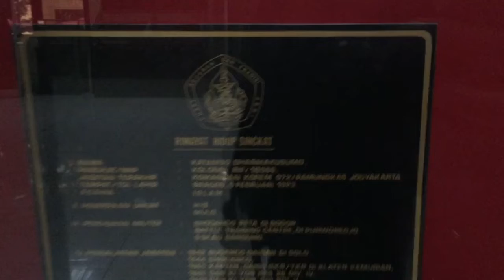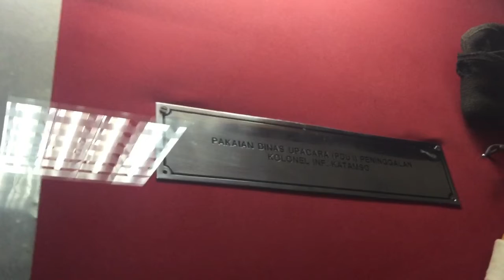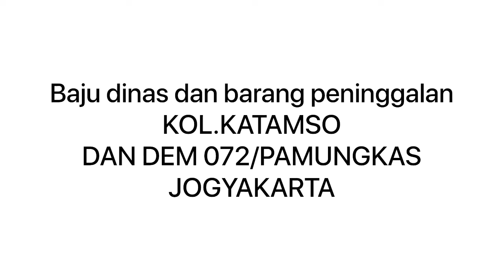Baju Dinas dan barang peninggalan KOL. KATAMSO DAN REM 072/ PAMUNGKAS JOGYAKARTA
Barang peninggalan dan baju dinas dari KOL. KATAMSO masih utuh

sekarang
sekarang
Korban G30SPKI
Pahlawan revolusi